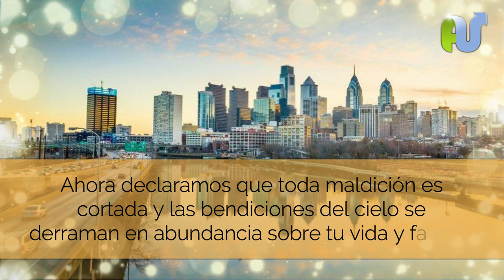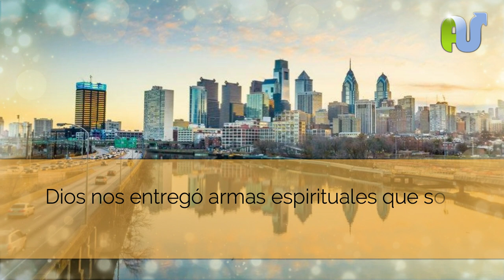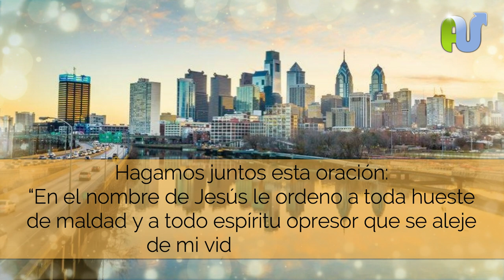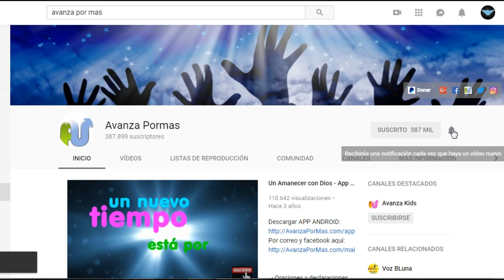Oración de la Mañana De Hoy Guerra Espiritual Para Romper Ataduras y Contra Todo Mal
Oración de la Mañana De Guerra Espiritual Para Romper Ataduras y Contra Todo Mal. Aprende a usar las armas espirituales con esta corta y poderosa revelación biblica para romper toda atadura de los antepasados, maldiciones, echar fuera al diablo, romper hechicerias y aprender la autoridad espiritual que tienes en el nombre de Jesús.

ORACION CON MENSAJE Y DEVOCIONAL PODEROSO

Las fuerzas espirituales de maldad están sometidas al nombre de Jesús, y como hijos de Dios podemos usarlo para vencer. Ahora declaramos que toda maldición es cortada y las bendiciones del cielo se derraman en abundancia sobre tu vida y familia.

En Efesios 6:12 dice: “Porque nuestra lucha no es contra seres humanos, sino contra poderes, contra autoridades, contra potestades que dominan este mundo de tinieblas, contra fuerzas espirituales malignas en las regiones celestiales”.

Es muy importante que entendamos que muchas de las cosas que suceden tienen un trasfondo espiritual. La biblia nos enseña que nuestra lucha no es precisamente con personas, sino con los poderes de maldad que actúan por detrás. Dios nos entregó armas espirituales que son capaces de destruir ese poder opositor.

La oración, el uso de la palabra de Dios y el entrenamiento espiritual, impartido por aquellos que han alcanzado madurez, nos dan ese conocimiento que nos permite derribarlo. Debemos batallar en oración y recordar que como hijos de Dios tenemos autoridad sobre este reino de maldad, y podemos declarar que en Cristo somos más que vencedores, que Dios es nuestro protector y que hemos sido limpiados por la sangre de Cristo de todo pecado.

Que Jesús es Rey de reyes y señor de señores y que en su nombre podemos ordenar a las huestes de maldad que retrocedan y se aparten de nuestra vida para mantener al enemigo siempre bajo nuestros pies.

Hagamos juntos esta oración:

“En el nombre de Jesús le ordeno a toda hueste de maldad y a todo espíritu opresor que se aleje de mi vida y mi familia. Corto todo lo que quiere atarme, declaro que la victoria de Jesús reinará en mi vida, porque Él es rey de reyes y Señor de Señores. Amén”.